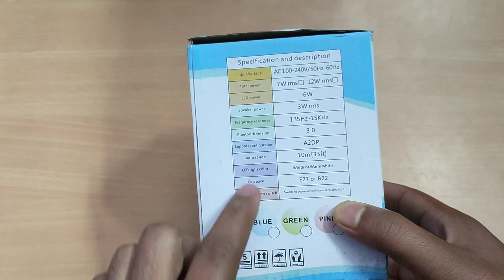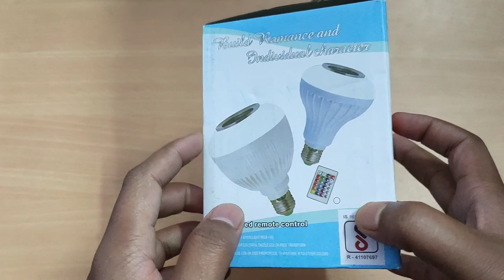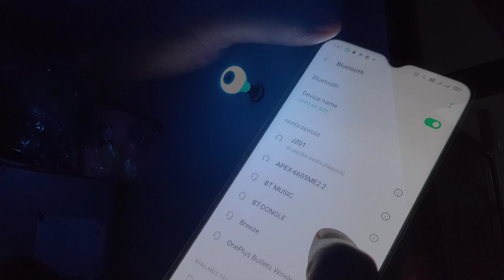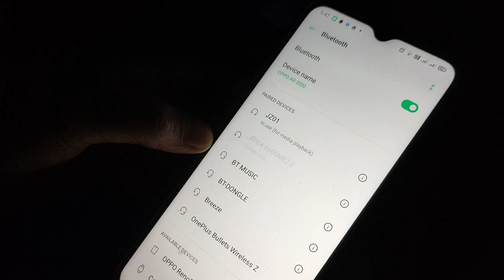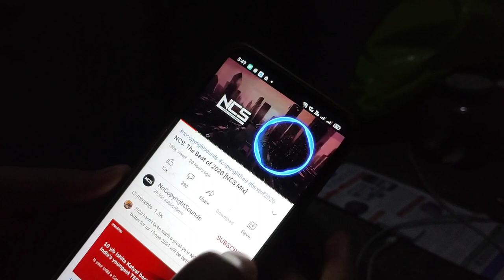Led music bulb unboxing and review in hindi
Bluetooth music bulb unboxing and review in hindi
Led bulb
music bulb
different light colour bulb

My mic
My tripod
My Camera
My mobile
My laptop